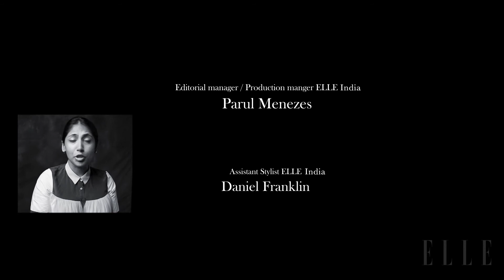Grey Goose Style Du Jour 2013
Grey Goose Style Du Jour 2013 - In Association with ELLE India!